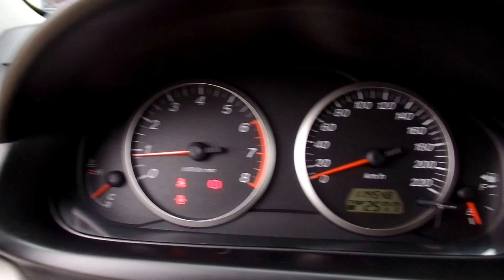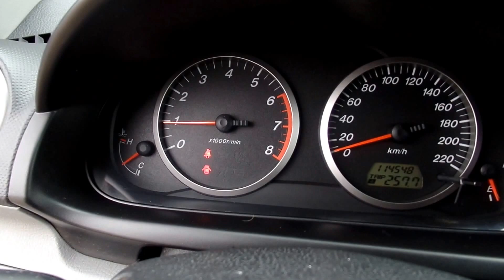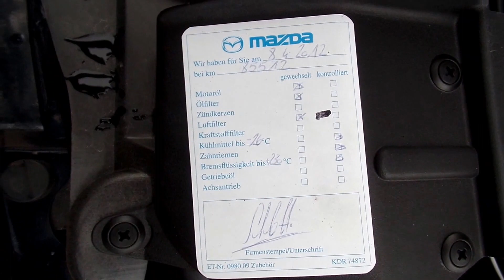Mazda 2 1.2 Plusline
Eladó magas gyári felszereltségű keveset futott Mazda 2 csendes nyomatékos 1.2 es benzinmotorral, rendkívűl megkímélt szép utastérrel, szervizelt hibátlan műszaki állapotban. Vezérlés szett cserélve:106.000- km nél. Új fékbetétek és féktárcsák elől. Padkázás mentes gyári alufelnik.  25% önerőtől hitelre is megvásárolható. Helyszíni hitelügyintézés!

Budapesti telephelyünkön autóhitel ügyintézés, teljes-körű okmányirodai ügyintézés gépjármű átírás, eredetiségvizsgálat, műszaki vizsgáztatás.